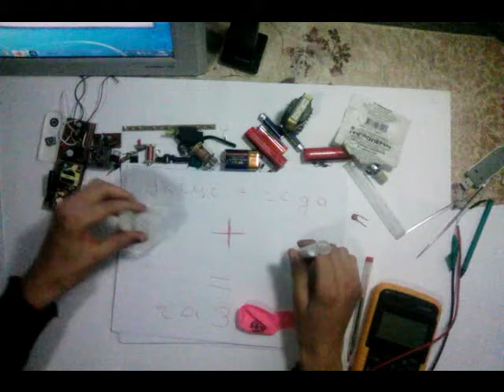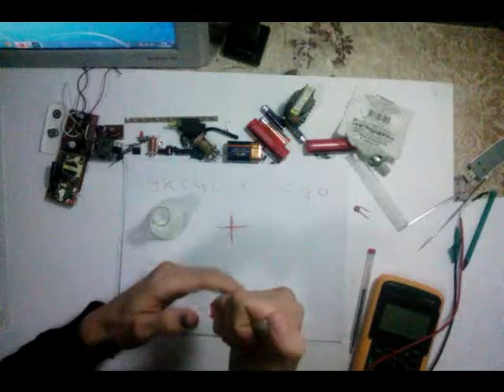Дамкунии пуфак Сода + уксус Реаксия химияви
Пуфакро бо сода ва уксус дам мекунем!